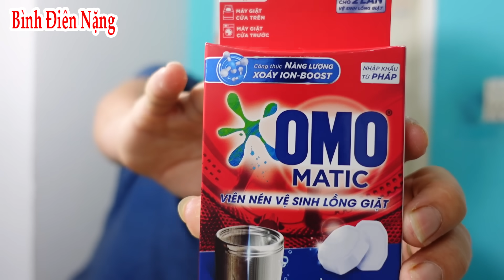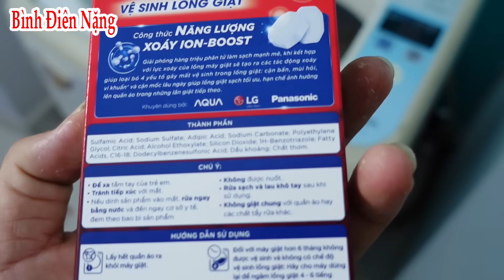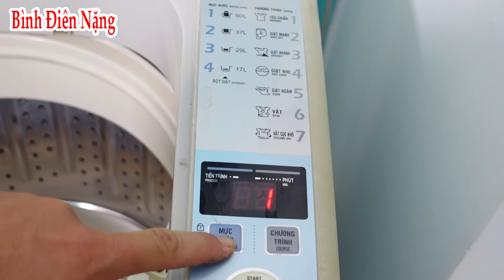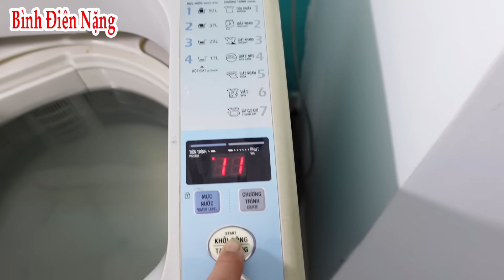có nên vệ sinh lồng giặt bằng hóa chất mà không cần tháo máy? hóa chất vệ sinh máy giặt có tốt không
đay là video thực nghiệm có nên vệ sinh lồng giặt bằng hóa chất mà không cần tháo máy? hóa chất vệ sinh máy giặt có tốt không, mời các bạn cùng xem nhé
➢YOUTUBER: BINH ĐIEN NANG ✔️